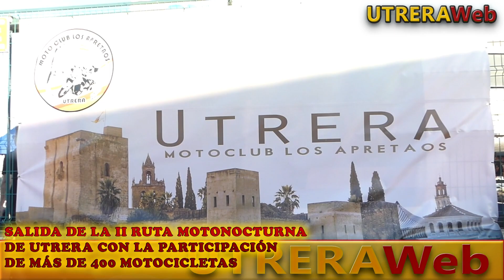II RUTA MOTONOCTURNA DE UTRERA (Salida)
Video resumen de la salida de la 'II Ruta Motonocturna de Utrera'.